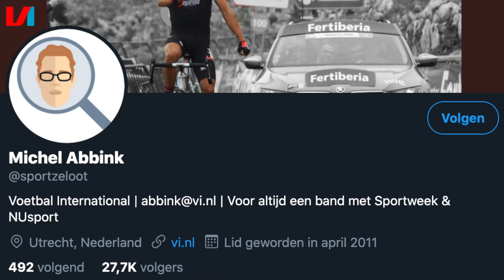TOP 10 Vreemdste Kapsels: Van De Blonde Gullit tot Beckham en Nathan Rutjes